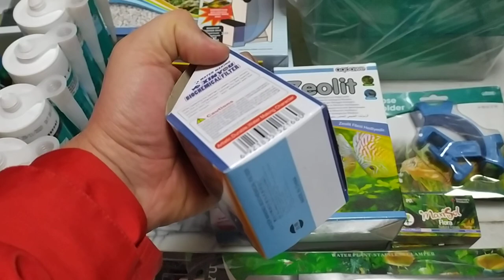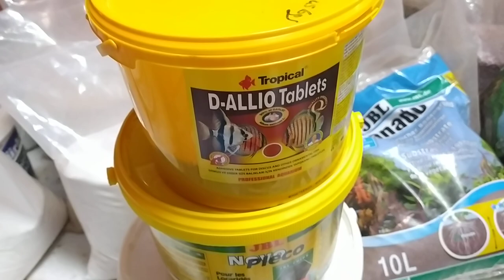Akvaryum Vlog #394 (Yeni Balıklar ve Malzemeler)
Jbl Novo Pleco (Tablet Yem)
Xinyou Pipo Filtre XY-168
Takara Japon Yemi 100GR
Ista Yeni Nesil Hava Taşı
Biolife Turbo Jetstar X6 Akvaryum Kuluçka
Ista Co2 Dıfuser Set 550Cc
Sista Akvaryum Silikonu Şeffaf 310ml
Aquawe Zeolit 500GR
XXL Yavruluk
Biolife FX5-S Filtreli Yavruluk
Ista Hortum Kırılma Önleyici Aparat
XXL Ciklet Yavruluğu
Cam (Yosun) Kazıma Aleti
Bitki Cımbızı
Aqua Master Su İçi Led Lamba 60 CM (Beyaz - Beyaz Mavi - Beyaz Pembe)
Aqua Master Su İçi Led Lamba 45 CM (Beyaz - Beyaz Mavi - Beyaz Pembe)
Aqua Master Su İçi Led Lamba 30 CM (Beyaz - Beyaz Mavi - Beyaz Pembe)
Aqua Master Su İçi Led Lamba 80 CM (Beyaz - Beyaz Mavi - Beyaz Pembe)
Flora Misket Gübre
Vatoz Saklanma Küpü
Vatoz Küpü
Yeni Nesil Karides Küpü Küçük
Ağaç Figürü Kök
Püren Çalısı
Karides Seti
Çam Ağaçı Figürü Kök
Bitki Seti
Hava Taşı 5'' 15 CM
Metilen Mavisi 30ML
Aqua Master Su İçi Led Lamba 90 CM (Beyaz Mavi)
Vatoz Küpü
Denisoni
Vatoz
Albino Tinfoil
Kardinal Neon Tetra
Nerite Zebra Salyangoz
Smart ST-50K Led Lamba
Eurostar Zeolite 500ML
Artakua 100GR
Artakua 40GR
Sera Baktopur 50ML
Hava Taşı 24'' 60 CM
Hava Taşı 20'' 50 CM
Smart 200 W Isıtıcı
Smart 300 W Isıtıcı
Venüsaqua AQ380 Şelale Filtre
Kırmızı Kaliko Plati
Buz Balığı
Hayalet Balığı (Apteronotus Albifrons)
Silver Dolar
Cae (Chinese Algae Eater)
Galaxy Rasbora
Otocinclus Affinis
Kaplan Kuhli
Leopar Vatoz
Tetra Discus
Tropical D-Allio Plus Flakes Tablet (Sarımsaklı)
Seachem Stability - Bakteri Kültürü 50 ML
JBL Manado Akvaryum Bitki Kumu
Küp